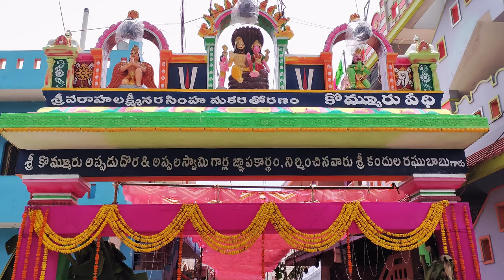సింహాద్రి అప్పన సంబరాలు మీరు ఎప్పుడయిన చూసారా? | Simhadri Appana Sambaralu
Simhadri appana pandaga